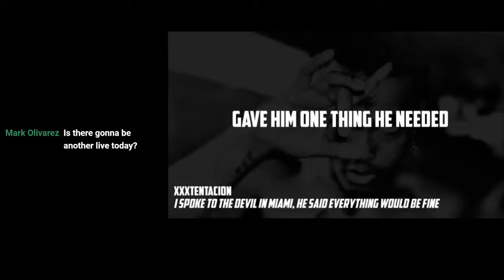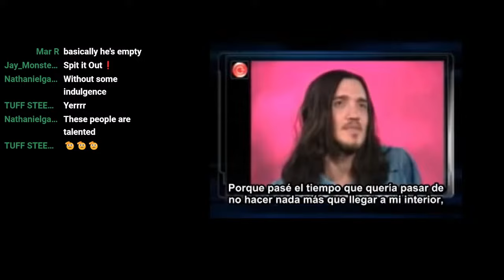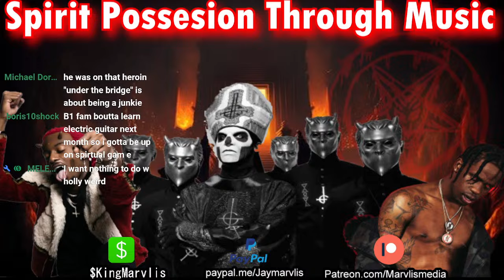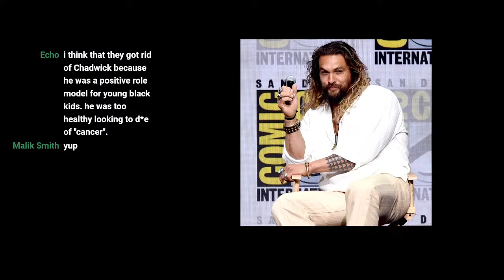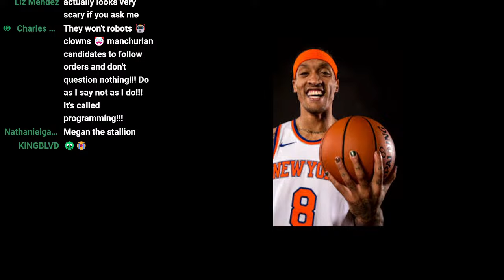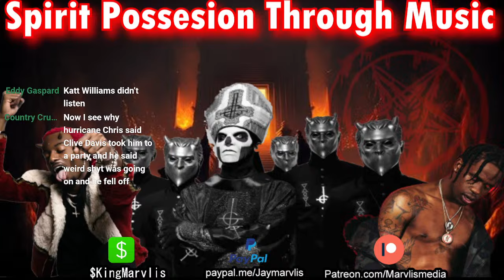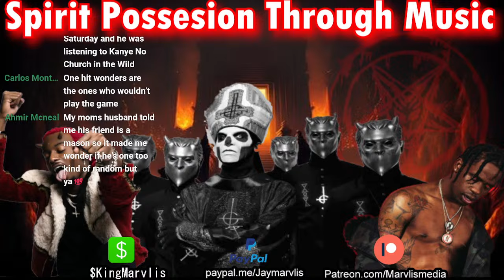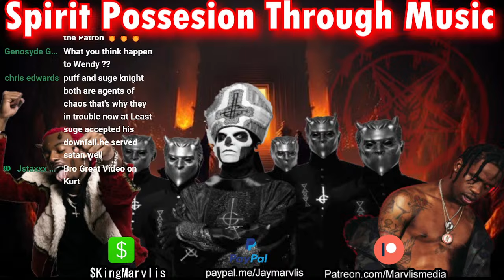How Hip Hop and Rock Artist Become Possessed Through Music!!!